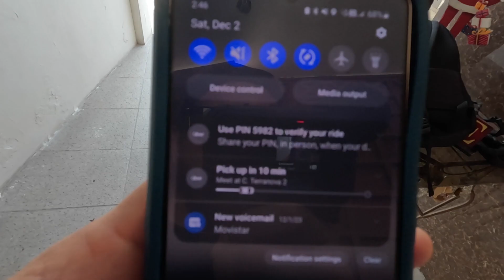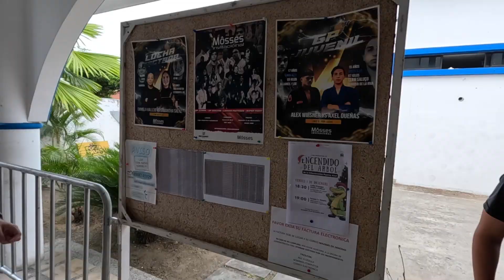Mosses Invitational vlog | luchaa pactadas de jiu jitsu brasileño | bjj vlog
Prepárate para presenciar un de Jiu Jitsu Brasileño en Guayaquil! En el Mosses Invitational por Mastersports, un torneo con luchas de jiu jitsu entre cinturones negro y de todos los niveles  Sumérgete en el mundo de la lucha mientras estos maestros muestran su destreza en el tatami. Combates que son un espectáculo imperdible para todos los amantes del Jiu Jitsu Brasileño

Conectate a nuestro servidor de Discord, conversemos de Jiu Jitsu!